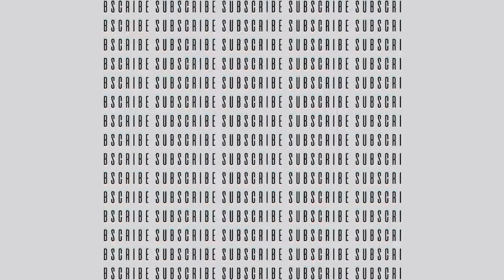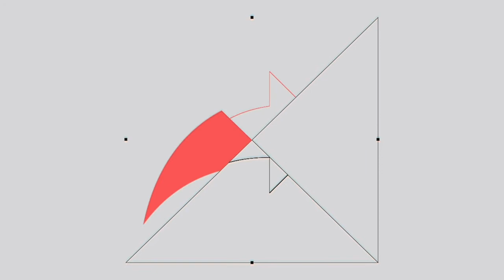Mjuzi kwenye Buja Flavor, leo tumemkuta ikifanya yake kwenye Guerra Plazza